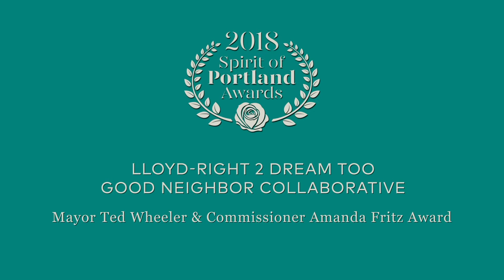Mayor Ted Wheeler & Commissioner Amanda Fritz Award: Lloyd Right 2 Dream Too v2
Right 2 Dream Too (R2DToo) relocated to the Lloyd District in
June 2017, continuing its operation as a rest area providing
low-barrier, safe sleep for Portland’s unhoused community
members.